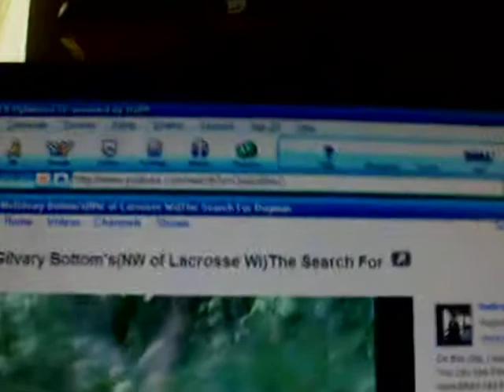Thefirstbillyjack dogman vioces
Some else is talking besides Ed !!